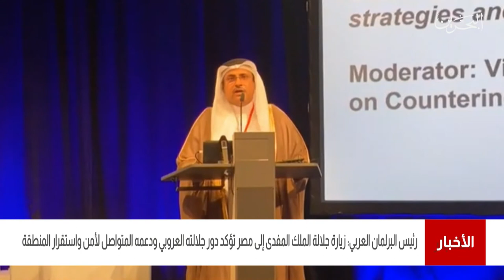البحرين مركز الأخبار : عادل العسومي يؤكد أن زيارة جلالة الملك المفدى إلى مصر تعكس العلاقات الأخوية